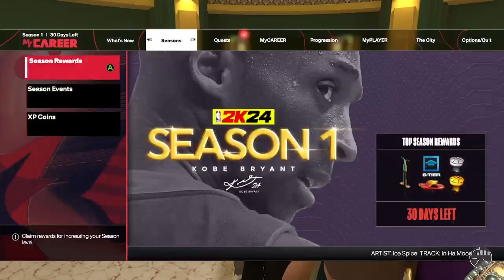Nba2k24 twitch stream